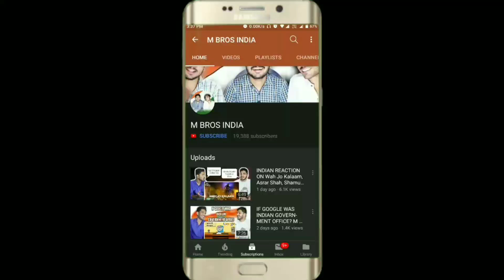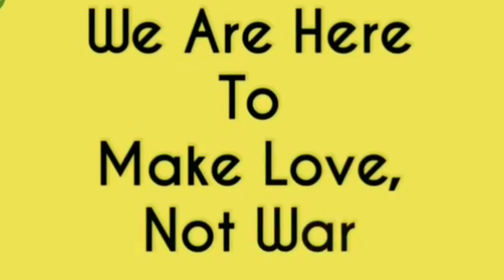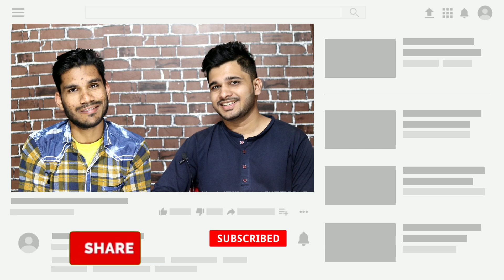BOLO NA BOLO NA || ft. Afran Nisho & Tanjin Tisha X BOYFRIEND Natok Song 4K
BOLO NA BOLO NA Song Reaction And Review

Original Sound Track (OST) of Bangla Drama : X BOYFRIEND

Director : Kajal Arefin Ome

Cast : Afran Nisho, Tanjin Tisha, Tasnia Farin, Tanzim Hasan Anik & Many More.